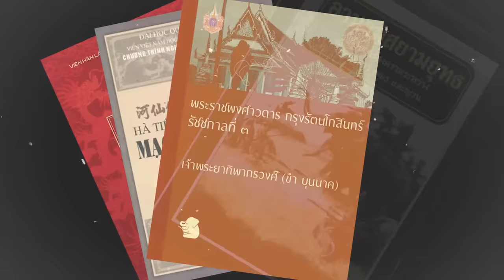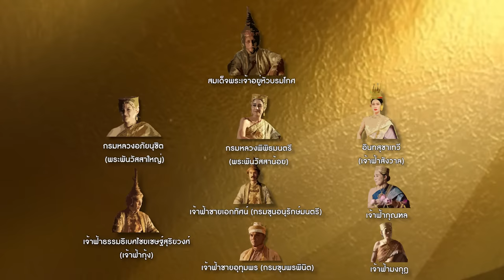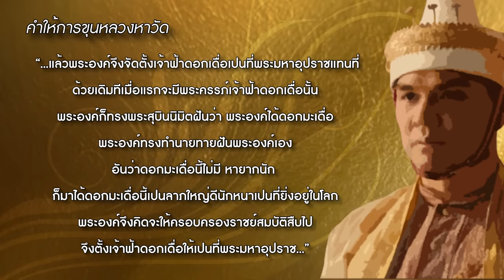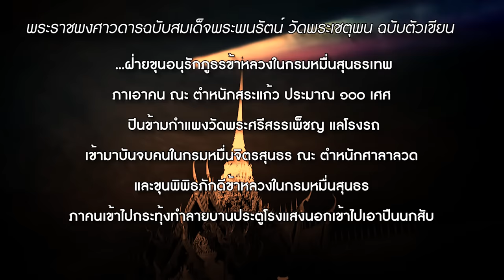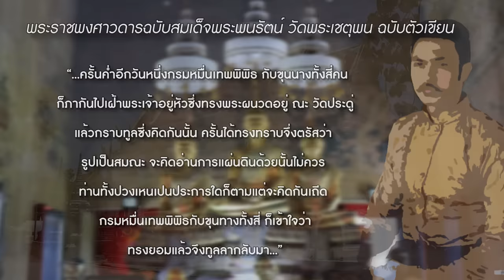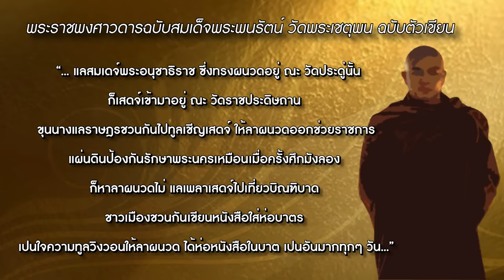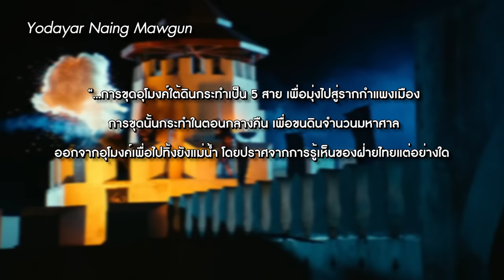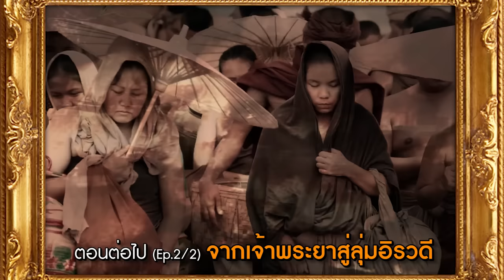สมเด็จพระเจ้าอุทุมพร การเมืองช่วงปลายอยุธยา ในวงล้อมพม่า (1/2) I ประวัติศาสตร์นอกตำรา Ep 195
ความปราถนาในราชบัลลังก์แห่งกรุงศรีอยุธยาของเหล่าบรรดาราชโอรส หลังจากสมเด็จพระเจ้าอยู่หัวบรมโกศเสด็จสวรรคต  ทำให้ในที่สุด สมเด็จพระเจ้าอุทุมพรทรงตัดสินพระทัยออกผนวช
   แม้ในศึกพระเจ้าอลองพญาที่กรีฑาทัพเข้าตีกรุงศรีอยุธยาจะประสบความล้มเหลว  แต่ไม่นานนัก พระเจ้ามังระก็สามารถพิชิตอยุธยาได้สำเร็จในปี 2310 หลังล้อมกรุงอยู่นานถึง 1 ปี 2 เดือน
    นับเป็นจุดเริ่มต้นที่ทำให้อดีตกษัตริย์แห่งกรุงศรีอยุธยา ในเพศบรรพชิต ต้องเริ่มต้นเส้นทางพระชนม์ชีพใหม่ ในดินแดนแห่งอริราชศัตรูตลอดไป

สารคดีชุด “อานามสยามยุทธ”

ประวัติศาสตร์การเมืองเบื้องบูรพา
จำนวน 11 ตอน ความยาวกว่า 9 ชั่วโมง
ถูกรวบรวมในรูปแบบ  Flash Drive ในกล่องไม้

ราคา 599 บาท (รวมค่าจัดส่ง)
เพื่อความสะดวก สามารถดูได้ทุกที่ทุกเวลา เหมาะสำหรับเก็บเป็นที่ระลึกหรือมอบเป็นของขวัญ